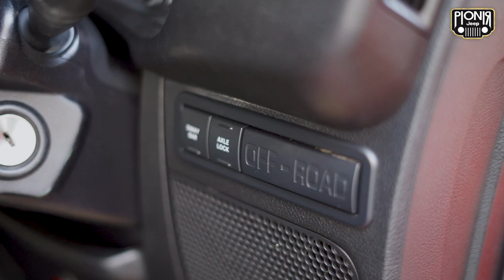DIJUAL JEEP RUBICON SUPER KEREN!!! JEEP JK 2013 4 PINTU || MODIFIKASIK